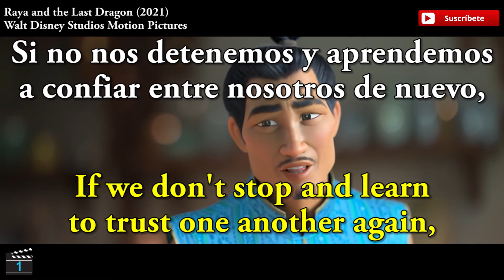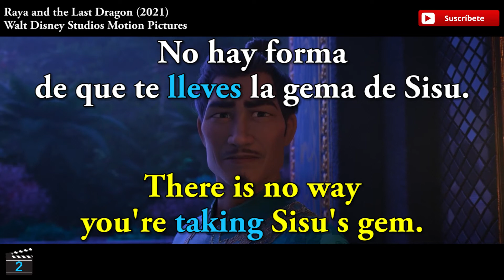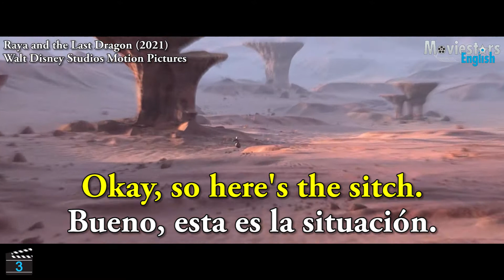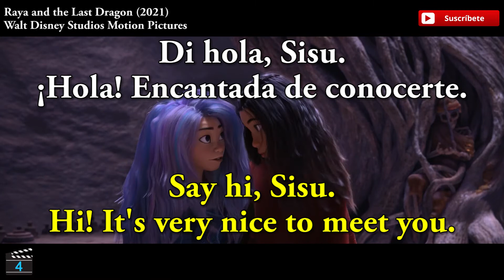TAKE en Inglés en Raya y el Último Dragón (5x) - Aprende Inglés con Raya and the Last Dragon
¡Muchas gracias por todo!
Saludos Especiales a:
Annalie Alvarez
Daniel Noriega Jaramillo
Violeta Juarez
Blanca Heras
Fernando Guillermo Gracia Chinga
Julio Ibanez
Nelson Benjamin
Juanda Cardona
Juanita Sandberg
Guillermo Lopez
Yeimy mona
Pepito Chanchavac
Ludwing Palacios
Clàudia Laia
Patricia Castillo
Jesus Pastor
Eva Sanchez
Mariano Aguirre
Julia Adames
Cristy Santana
Entre Nosotras
Manuel Pereda